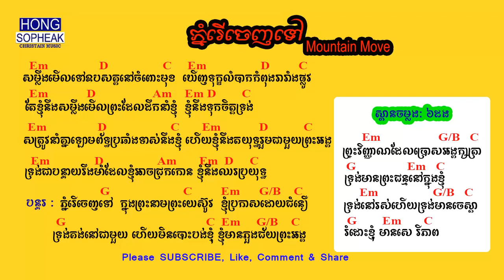ភ្នំរើចេញទៅ (Mountain move), Christian Songs,Hong Sopheak,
My video share about Christian songs for worship our God Father that can help you enjoy with Him.